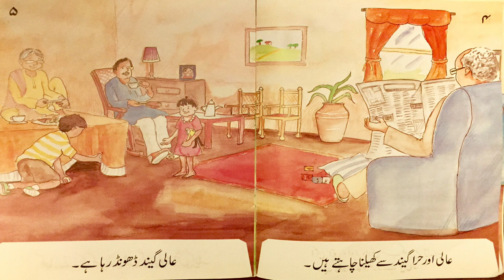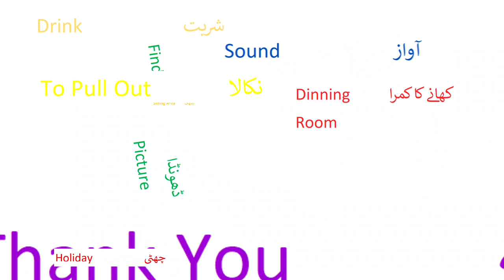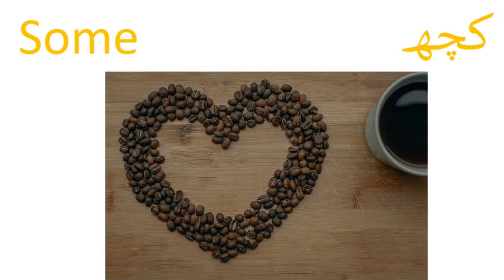AAJ CHUTTI HAI | URDU/HINDI Story w/ ENGLISH translation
AAJ CHUTTI HAI, Urdu/Hindi Story (Kahani) with English translation read by five year old Ishmael along with his brother Isaac (We The Masti Kids) to help kids learn Urdu/Hindi and English words as they enjoy short story with a moral lesson.
This story is about family on a weekend.
This story depicts a family unit on a day off. Everyone is busy doing their own thing yet they are together. They love and care for each other.